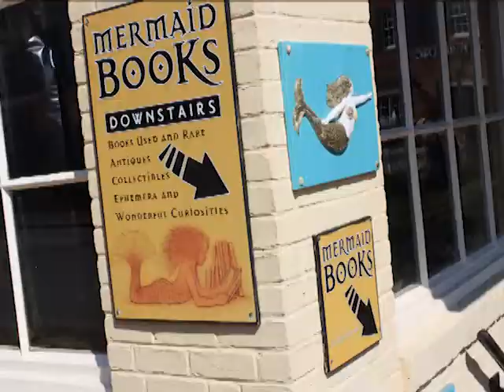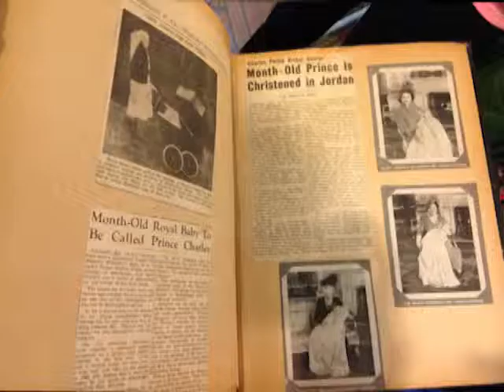The Shops Around the Corner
A Portrait of a Place on Barnes & Noble and Mermaid Books. The Big Business bookstore in contrast to the tiny and quaint local bookshop.

Created by: Brooke Anderson, Elyse Endick, & Katherine Matson